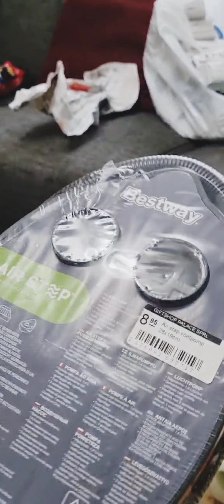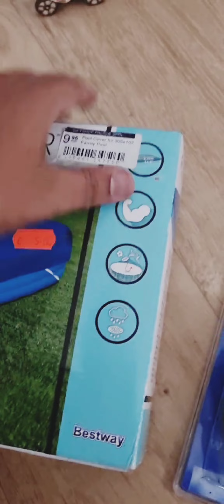artifical toys and status amsterdam nederland